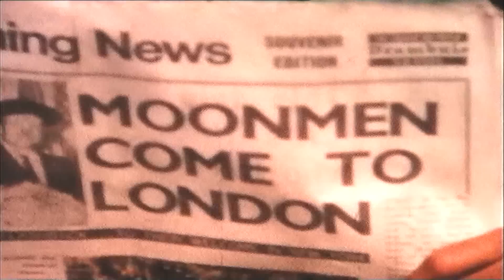Moonmen Come To London - 1969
We were kindly given this footage shot on 8mm film by George Williams. It shows astronauts Neil Armstrong and Buzz Aldrin arriving at the US Embassy during their visit to London in 1969